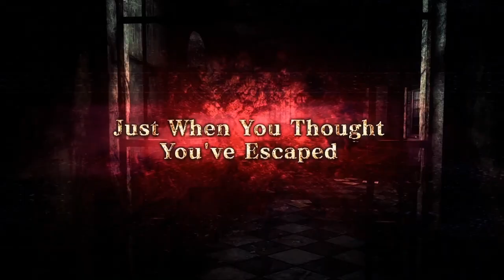Resident Evil Revelations 2 - Drama Trailer | PS4, PS3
The fates of Resident Evil past and present meet on an abandoned island faciliy. Will they be able to survive the
madness that awaits them?

Evolving the episodic chapter set-up of the original Resident Evil Revelations, Resident Evil Revelations 2 will initially release as a weekly series of episodic downloads beginning on February 24, 2015 and a physical retail disc product on March 17, 2015. Each episode in Resident Evil Revelations 2 includes Raid mode content and two full playable scenarios focused on both the Claire and Moira campaign and the Barry and Natalia storyline.

Rated Mature: Blood and Gore, Intense Violence, Strong Language